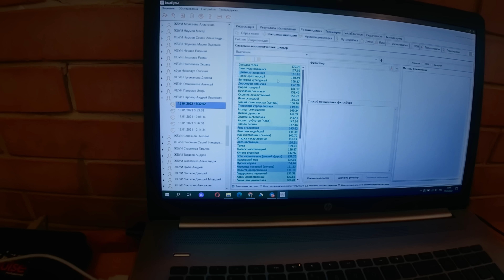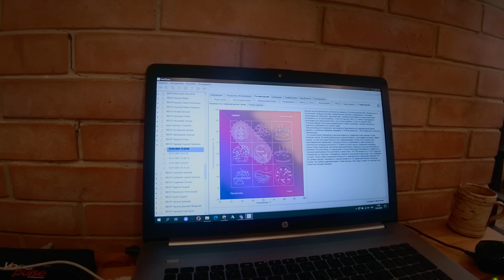Кубок Паровара - Иван Бояринцев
Тот человек который в этом году попарит меня лучше всех, получит от меня миллион рублей и кубок Паровара. Ребята привет я в Екатеринбурге, на выходе меня ждет Иван Бояринцев знаменитый и я прилетел ко второму участнику кубка Паровара.
подробнее смотрите в этом видео и для удобства просмотра пользуйтесь этими тайм кодами:
00:12 Андрей Паровар прилетел в Екатеринбург на парение к Ивану Бояринцеву с проекта Живая Баня
01:18 пульсовая диагностика перед процедурами парения
02:10 прогулка перед баней для насыщение организма кислородом - заодно обзор владений Ивана Бояринцева
04:16 запариваем веники и начинаем предварительную подготовку меня к парению по методике Ивана Бояринцева - зола - лыковая мочалка - янтарное выглаживание тела
09:30 начинается фирменное живое пред парение от Ивана Бояринцева
12:55 вот теперь само парение
14:45 Гурьевская каша - рецепт и рекомендации по приготовлению
16:38 после парения - Иван Бояринцев кормит Андрея Паровара Гурьевской кашей из русской печи
18:20 пульсовая диагностика - то что было и то что стало